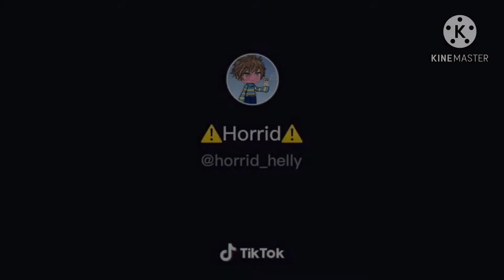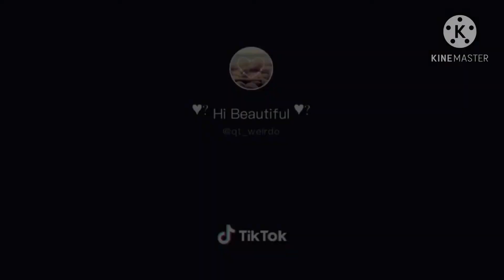Gachalife Tiktok Compilation #2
none of these videos belong to me